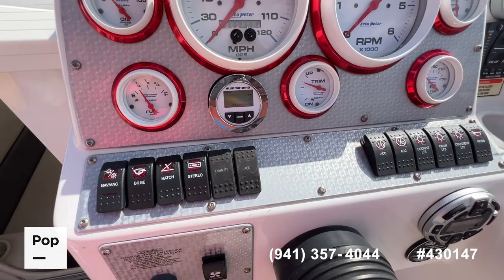[UNAVAILABLE] Used 2002 Baja 25 Outlaw SST in Kingwood, Texas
2018 Scout Dorado 255 in United States - $123,000

2008 Regal 2860 Window Express 2860 in United States - $49,999

2007 Sea Ray 260 Sundancer in United States - $49,999

2004 Nautique Super Air 210TE in United States - $25,000

2003 Sea Ray 260 Sundancer in United States - $31,995

2001 Sea Ray 260 Sundancer in United States - $25,999

1991 Sea Ray 270 Sundancer in United States - $10,250